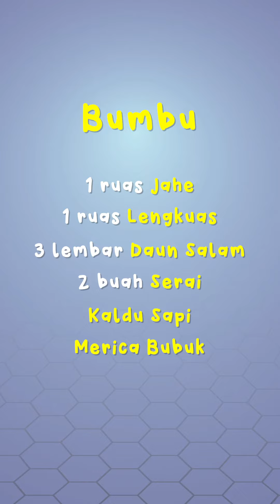Menu Berbuka "Daging Ayam Kuah Kuning"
Hallo

Makan makanan berkuah akan terasa menyegarkan saat berbuka.
Ditambah kentang dan daging ayam pasti bikin perut kenyang.

Nihh mimin punya resep menarik " Daging Ayam Kuah Kuning " Sobat bisa mencobanya nihh.. bahan & cara masaknya juga mudah..